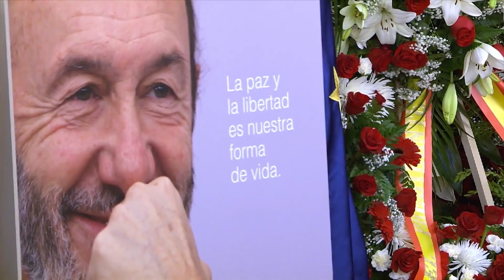Continúa la Capilla Ardiente de Alfredo Pérez Rubalcaba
Este sábado continúa la Capilla Ardiente de Alfredo Pérez Rubalcaba, fallecido este viernes a los 67 años por un ictus que sufrió el pasado miércoles, debido a la masiva afluencia de ciudadanos que se acercaron ayer al Congreso para despedir al exlíder del PSOE.